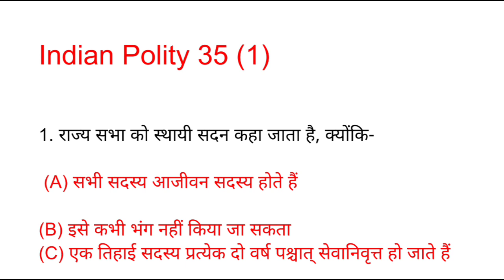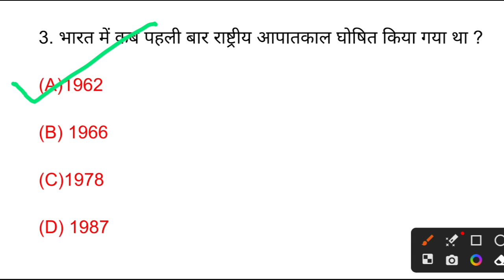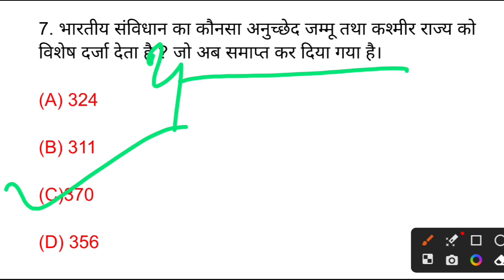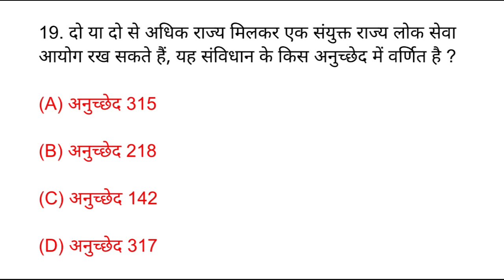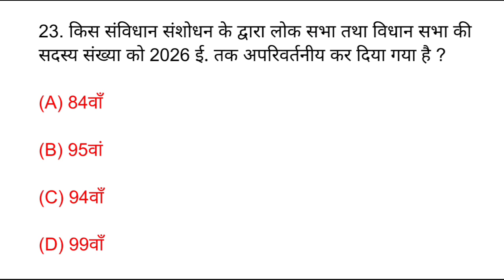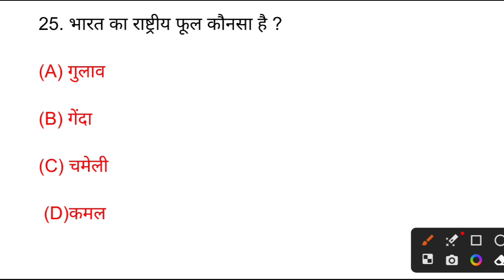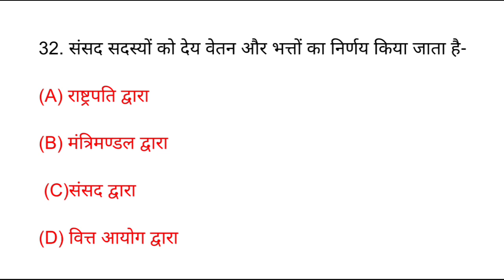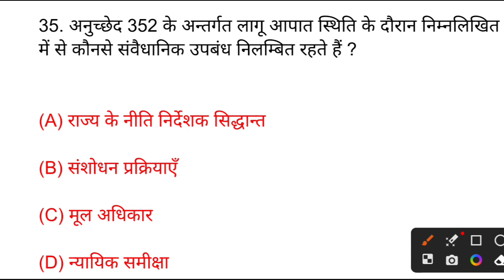Indian Polity: Best 35 Questions | Indian Polity Top 35 MCQ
Polity Top 35 MCQs | Indian Polity Gk MCQs Questions And Answers

polity mcq in english

polity mcq utkarsh classes

indian polity mcq utkarsh classes

polity mcq lucent

polity important questions for ssc cgl

polity mcq marathon

polity mcq chapter wise

polity mcq/upsc

Railway Exam भारतीय राजव्यवस्था

Polity for class 10
polity for class 9
polity for class 11
polity for class 12

Polity mcq gktrick,

Polity mcq,